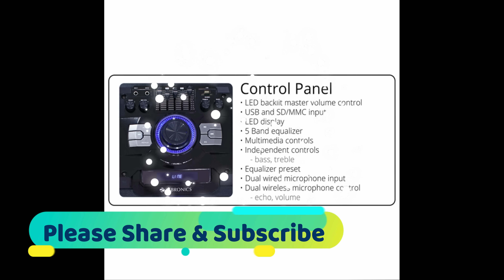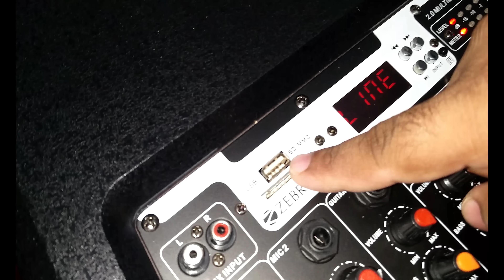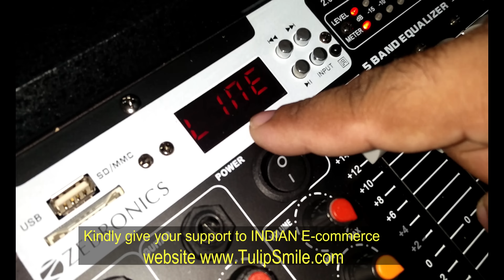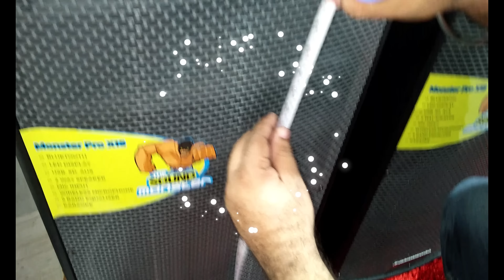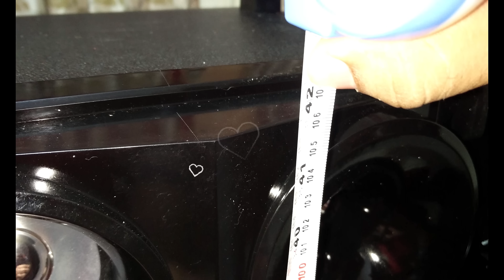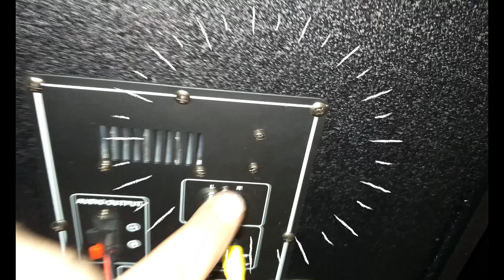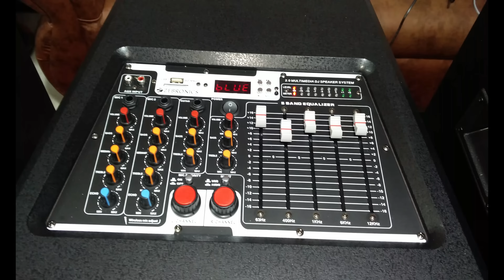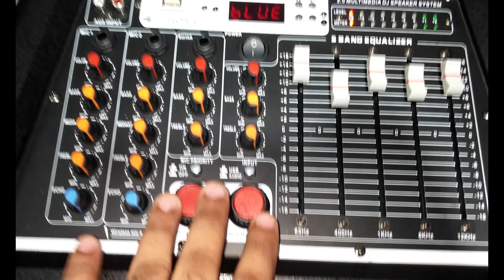🔥 Comparison video of Zebronics PROX15 and PRO2x10 DJ speaker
Currently, Both model has been discontinued so i will suggest you to refer below other best speakers which is mentioned below:

Best DJ Speakers for home and party:
Price below 16k
Zebion DOS DJ Speaker:

Price in between 20-25k

Price above Rs 25k
Zebronics 2x12l PRO DJ speaker:

Other Recommended floor standing speakers:
Zebronics shark 5.1 speaker:

Tower speakers:
Zebronics 11400 Tower speaker:

 other best 5.1 multimedia speaker:
Zebronics Dhoom-5 5.1 speaker:

other 4.1 speakers:
Zebronics INDIE Speaker:

Trolley/portable speaker:
Zebion Humsafar party dj trolley speaker: